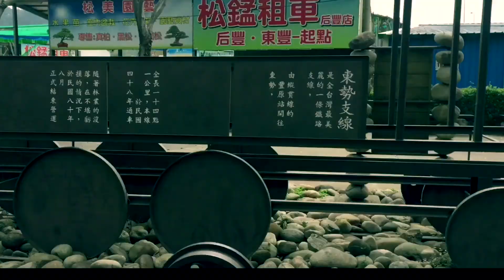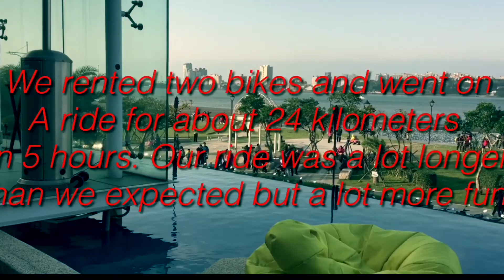Houli Bikeway ( Biking trail in Taiwan) @Taichung , Taiwan